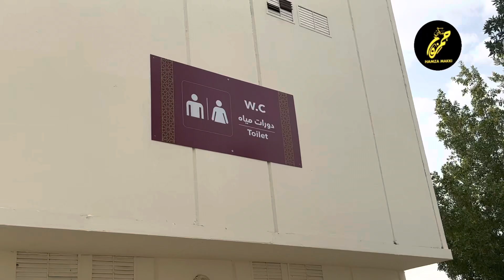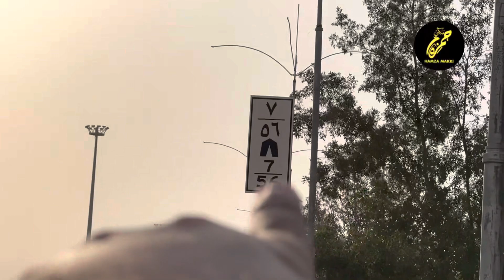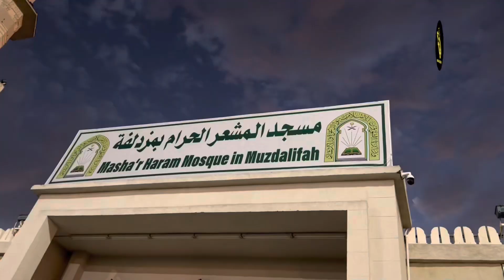Latest updated from Arfat | Hajj 2023 Latest hajj updates 2023 | hajj preparation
Bangladeshi Hujjaj Karam Haram Sharif mein - Hajj ki Tayyari
Ibrahim Al Khalil Road latest Update Hajj 2023 ( Bangladeshi Hujjaj in Makkah)
Pakistani 🇵🇰 Hujjaj Karam Makkah Pohanch Gaye | Hajj 2023 ke Liye
HAJIYON Ki Rehne Ki Jagah in MAKKAH/PLACE Where HAJJ Pilgrim Stay in MAKKAH/HAJJ2023update/HAJJHOUSE Jummah Prayer Live from Haram
Makkah Mein Hujjaj Karam Ana Shuru [Hajj 1444 AH] Latest hajj updates
Arafat Camps Explained Before Hajj | Mina - Muzdalifah - Jabal Rahmah
Hajj 2023 | Instructions From Saudi Govt For Hajj 2023 | Latest Hajj Update
Hajj 2023 | Food Menu in Makkah Madina Hotel For Hajj 2023 | Hajj Applications | Latest Hajj Update Top traffic sources Suggested videos Daily Haj Bulletin News Update Today India | मस्जिद-ए-नबवी के अंदर की खुफिया जियारतें | मदीने से मक्के के सफर
Hajj 2023 | Training Session For Hajj | Hajj 2023 Expenses | Latest Hajj Update | Hajj 2023 Policy
Hajj 2023 | Hajj 2023 Expenses | Hajj 2023 Applications | Latest Hajj Update | Hajj 2023 Policy